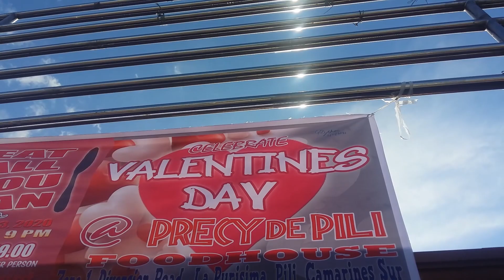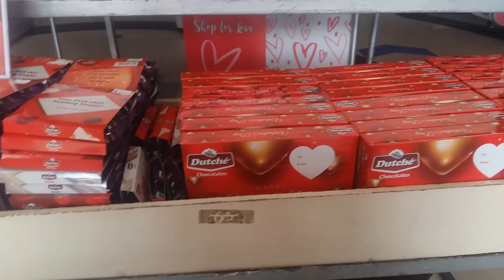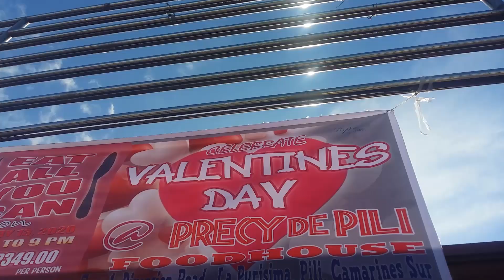PumaFeb-Ibig by: Various Bicolano Artists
Words & Music by: James Timothy F. Apogñol
Artist Interpreters:
SHEIRIELYN B. GUMABAO
CRIZIL JOY B. BENOSA
CHARLENE BADILLA GUADALUPE
JAYVEE NARON
JUVY B. RODRIGUEZ
ALDRIN V. PITAGAN

TRACK INSTRUMENTATION:James Timothy F. Apogñol
INSTRUMENTATION-ASSISTANCE (ORCHESTRATION) : Jed Emmanuel Fraginal Co-producer & Sound - Engineer
Sound - Technicians: Rex Roman Turiano & Leonard Illanto
Audio Mastered by: John Wayne Pharr
VIDEOGRAPHER & DIRECTED by: James Timothy F. Apogñol
VIDEO EDIT by: Pierce Pierce